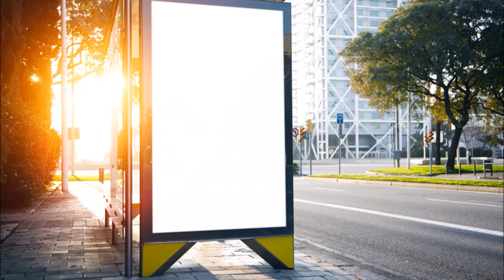Take Part In The MCC TurfWars Tournament (MCPE)!!